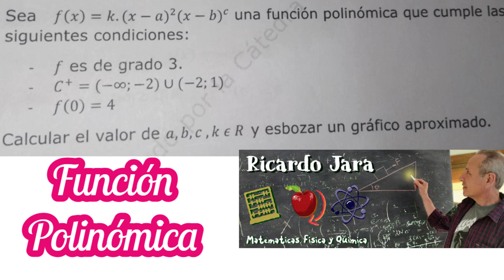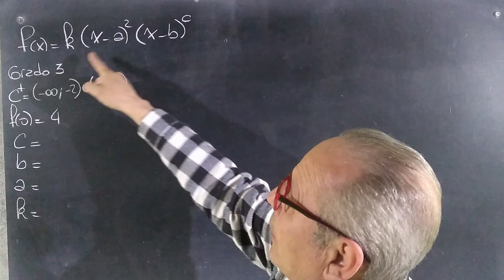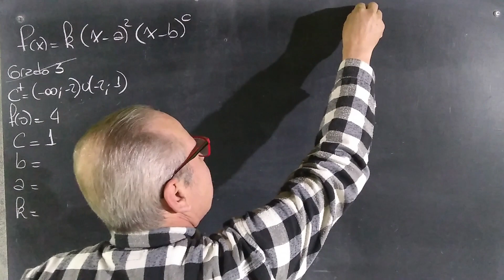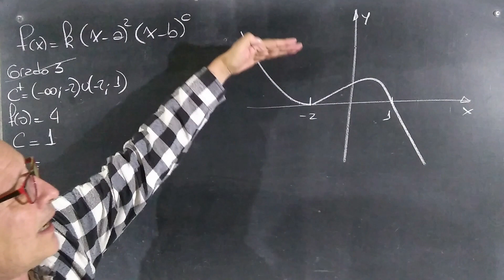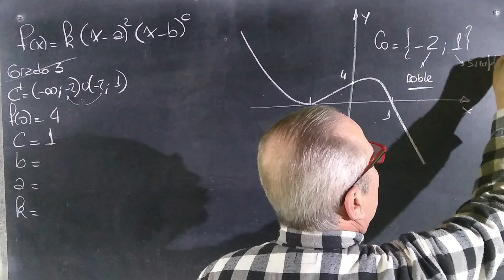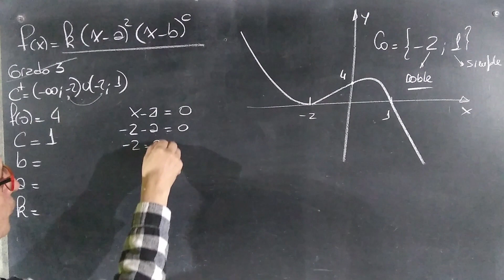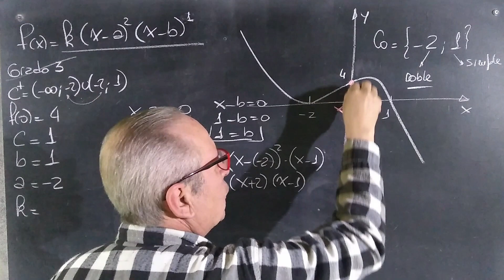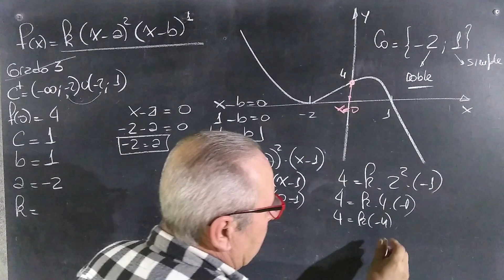Construyendo una Función Polinómica